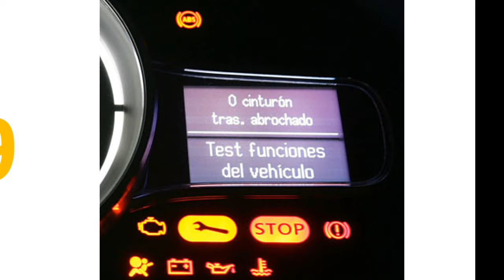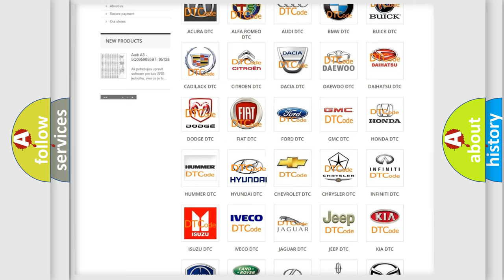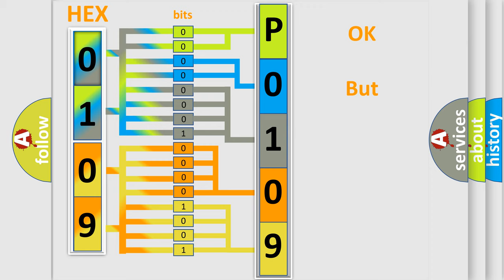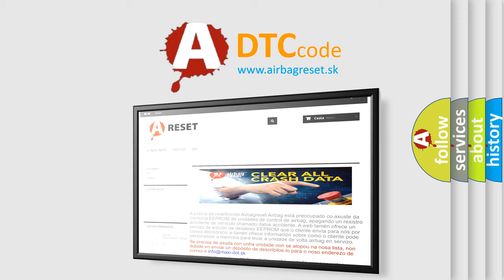DTC Hyundai P0109 Short Explanation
Contents:
0:21 Basic DTC analysis according to OBD2 protocol standard.
1:48 Insight into programming
2:58 A diagnostically understandable description of the Diagnostic Trouble Code
3:05 Basic error definition

Make:
Hyundai
Code:
P0109
Definition:
In-Car Temperature Sensor Short (Low)
Description:
The ECM sets DTC B1233 if there is a short circuit in incar temp sensor signal harness or the measured voltage value of the sensor is less than the threshold value(0.1V)
Cause:
 Short circuit in harnessFaulty incar temp. sensorFaulty A or C Control Unit